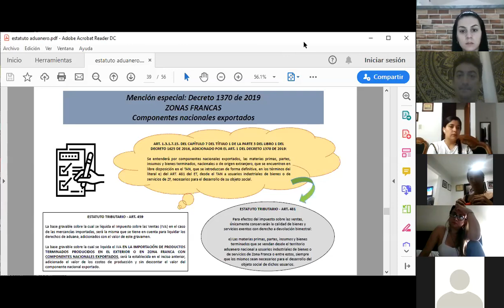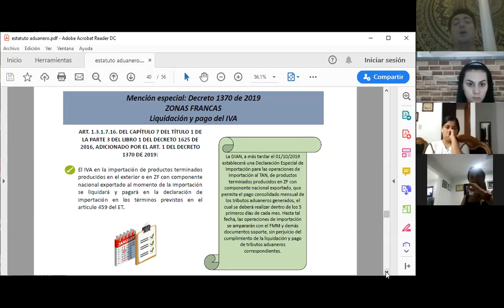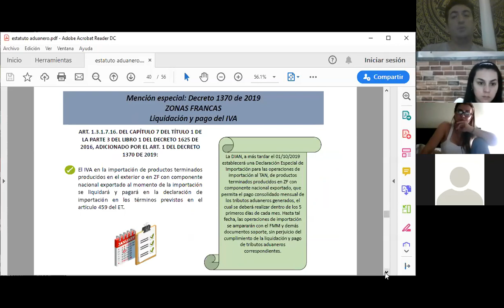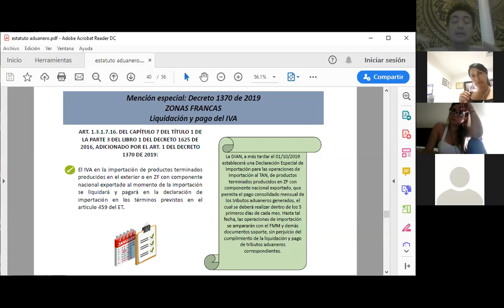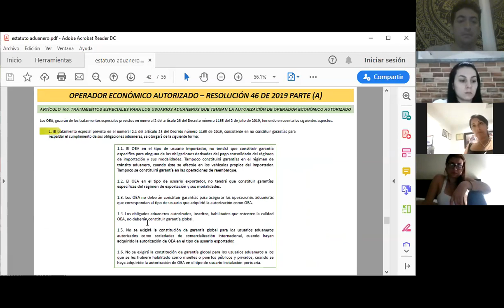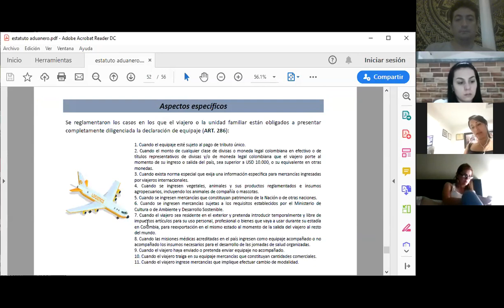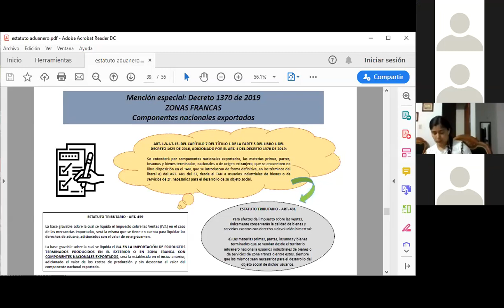ADUANERA VIERNES 3 WILLIAM ARCILA